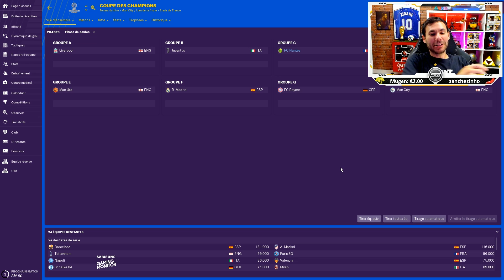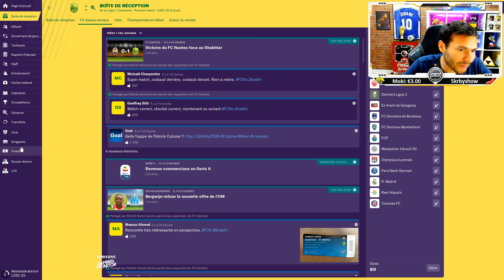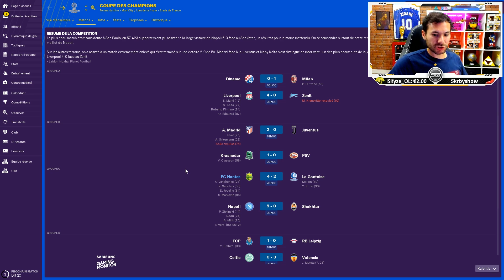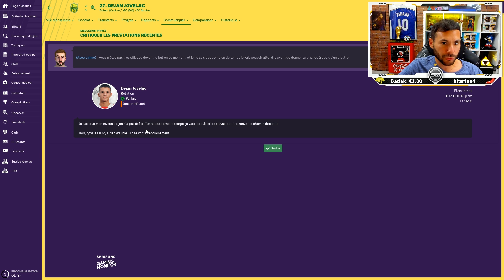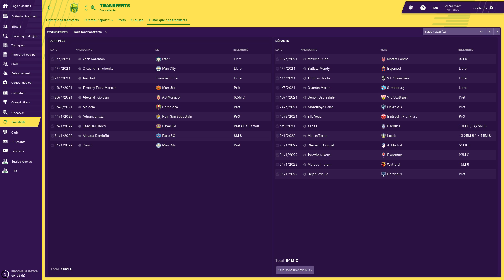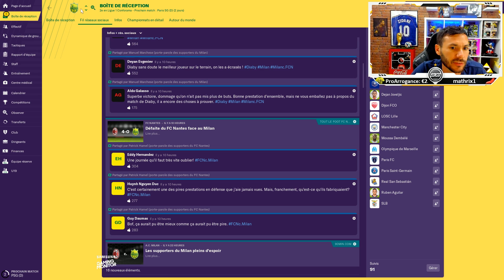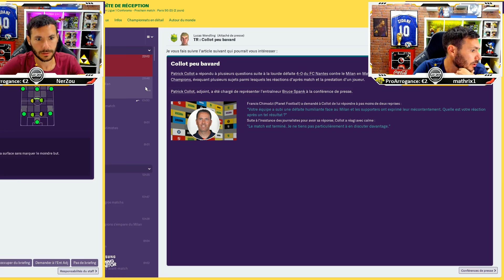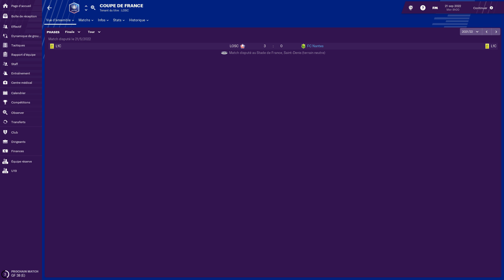FM NANTES #6 - OBJECTIF LDC !